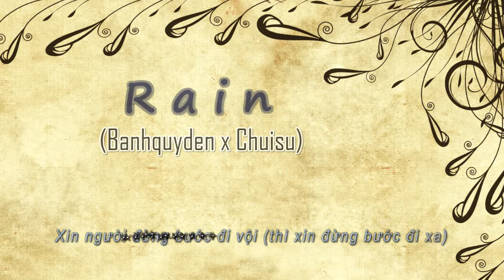[Lời Việt] (Vietnamese cover) Rain - SOYOU X BAEKHYUN | Banhquyden x Chuisu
[Lời Việt] Rain - SOYOU X BAEKHYUN by Banhquyden x Chuisu
"Khi tiếng mưa rơi cũng là lúc ta chợt nhận ra
mình... đã lạc mất nhau thật rồi."

Mọi bản cover khác xin vui lòng ghi rõ "Lời Việt: Banhquyden" và dẫn link đến video gốc này nhé! Thanks.
Now, let's enjoy it!